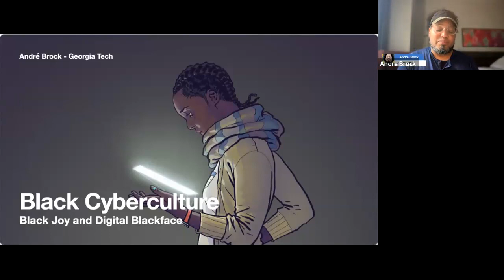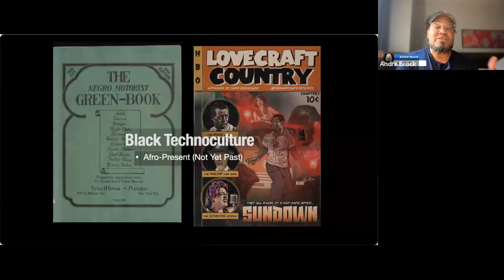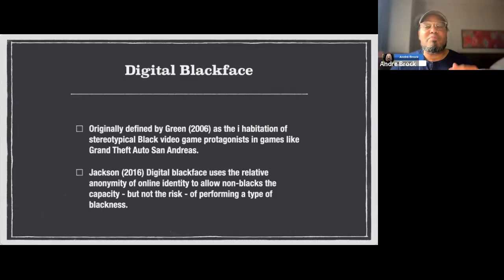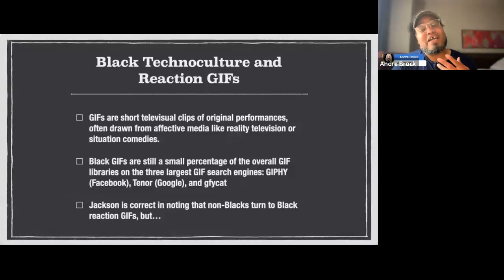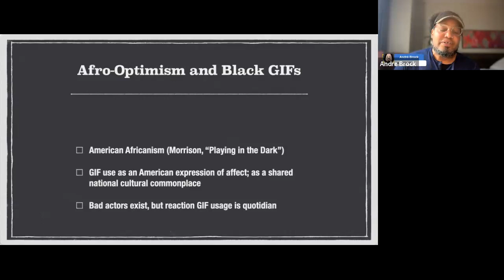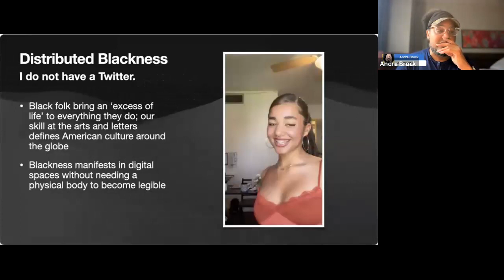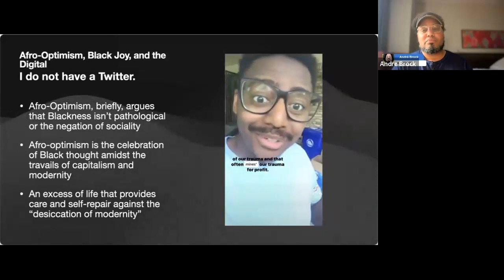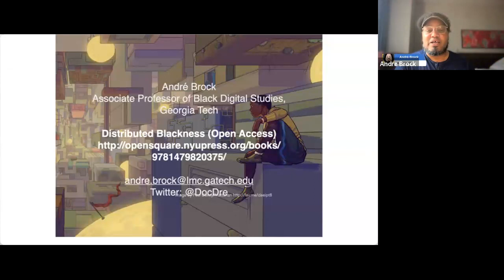Distributed Blackness: Black Online Culture, Blackfishing, & Digital Blackface with Dr. André Brock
How does Blackness manifest in Western technoculture? Technoculture is our modern ideology; our world structured through our relationships with technology and culture. Once enslaved, historically disenfranchised, and never deemed literate, Blackness is understood as the object of Western technical and civilizational practices. This presentation focuses on a reorientation of Western technoculture’s practices of “race-as-technology” to visualize Blackness as technological subjects rather than as “things”. Hence, Black technoculture. Drawing upon recent examples of how Blackness can be captured as digital phenomena - "Blackfishing" and "Digital Blackface" - i offer a critical perspective on these practices to show how the Black digital is more than outrage, stereotype, or appropriation.  Instead, Black Twitter is an exemplar of Black cyberculture: digital practice and artifacts informed by a Black aesthetic.